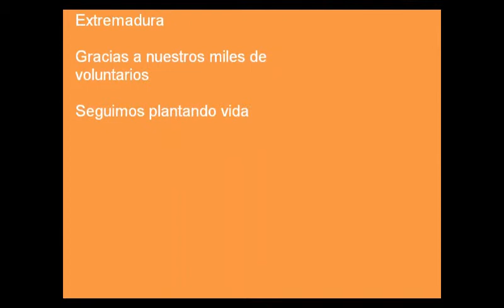III Premios al Voluntariado universitario: "Plantabosques"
"Plantabosques" es un proyecto de ADENEX realizado por universitarios en colaboración con la Universidad de Extremadura.